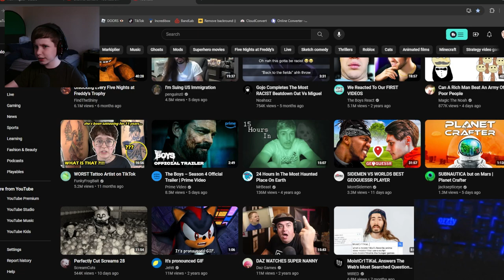I Finally Played The Friday Night Funkin' Hit Single Real Mod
This Mod Was CRAZY, especially the LYRICS bro!!